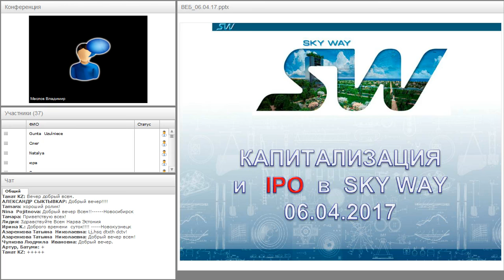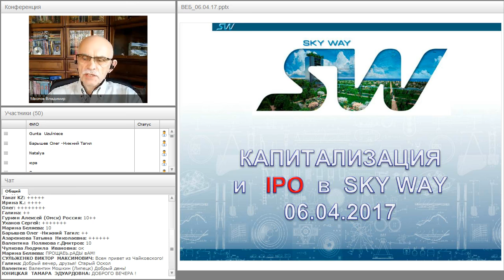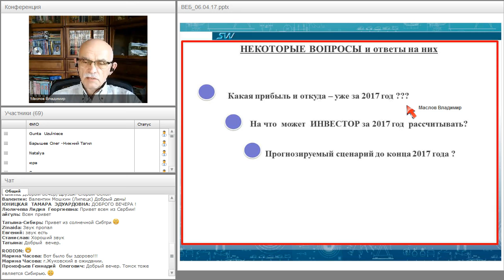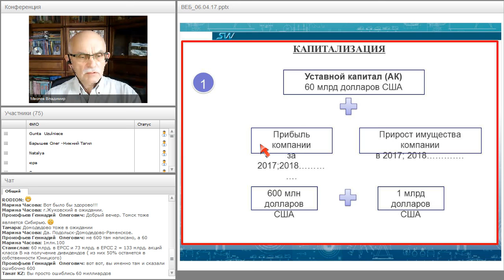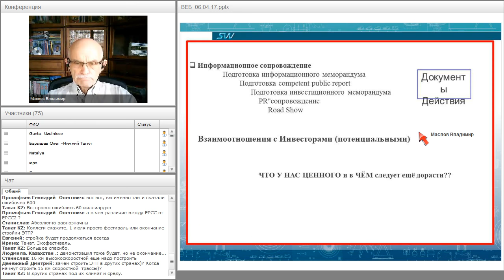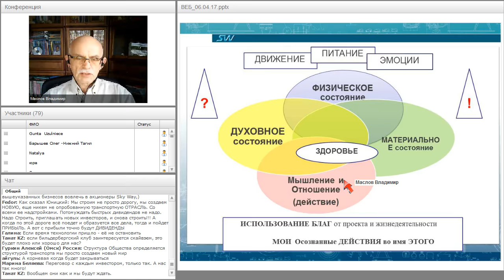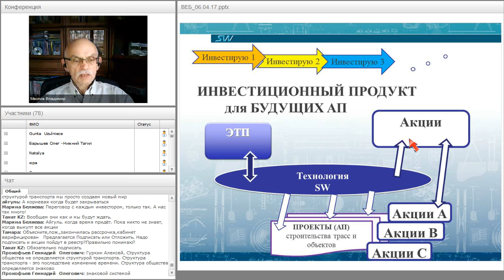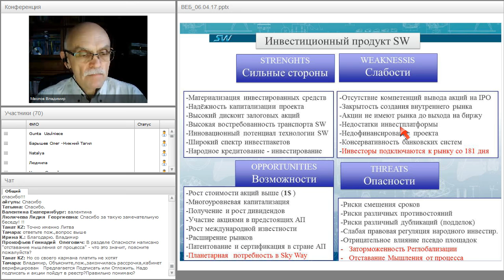Вебинар от 06.04.2017. Организационно-экономический и правовой вебинар SkyWay.